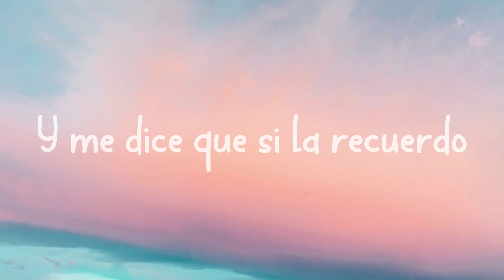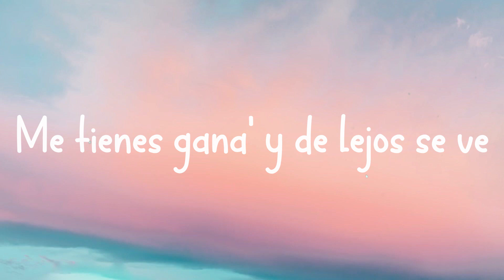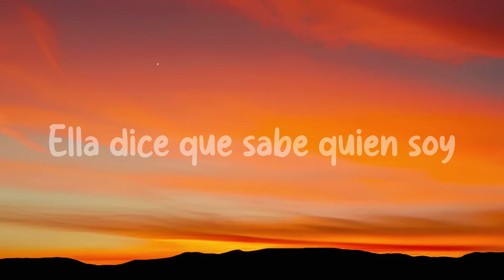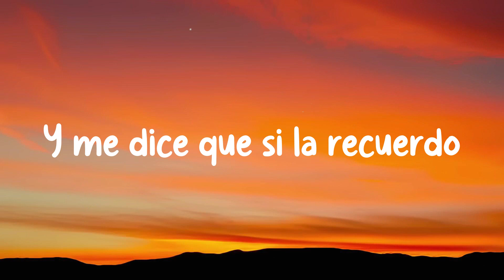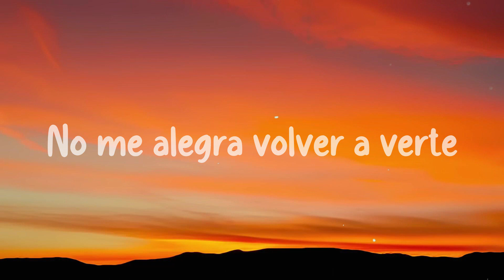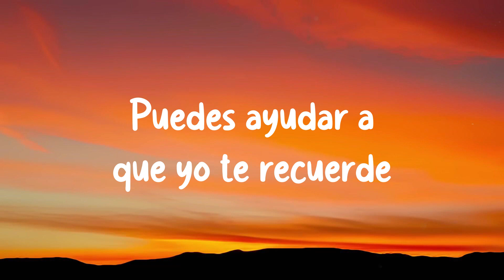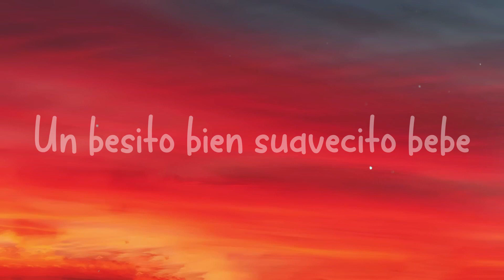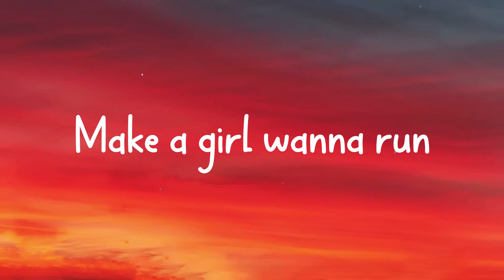Qué Pena - Maluma, J Balvin (Lyrics Version)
Maluma baby
 J Balvin
 Colombia
 Esto es pa' ustedes
 Ella está solita
 Y yo ando solo
 Ella dice que sabe quién soy
 Pero no la conozco
 Hoy se puso bonita
 Pa' que yo la viera
 Y me dice que si la recuerdo
 Hacemo' lo que quiera
 Acércate acércate un poco más
 Que así de lejos no logramos na'
 Si te pegas
 Puedes ayudar a que yo te recuerde
 Si te pegas
 Qué pena
 Tu nombre no
 Pero tu cara me suena
 Salgamos ya de este dilema
 Que yo no lo recuerde no
 Te quita la buena
 Ey qué pena
 Tu nombre no
 De todas las chimbitas
 Tú eres la más buena
 Disculpa que no te recuerde
 Pero tu amiga ya me dijo
 Todo y tengo la verde
 No me enamoro porque el
 Que se enamora pierde
 ¿Entonces
 Viniste acá solo para verme
 Me tienes gana' y de lejos se ve
 Súbele al bajo pa' poder meterle
 Con un bla bla bla
 Pa' que yo me acuerde
 Pa' mí todo' los días son vierne'
 Con un blah blah blah blah
 Ey qué pena
 Tu nombre no
 Ey qué pena
 Tu nombre no
 Algo tomé esa noche
 Que dañó mi mente
 Quedé loco inconsciente
 No significa que porque no te recuerde
 No me alegra volver a verte
 Yo soy curioso y eso tú lo sabes
 Hoy yo estoy puesto para hacer maldades
 Tu nombre bien no lo recuerdo
 Pero esta noche me lo aprendo
 Si te pegas
 Si te pegas
 Qué pena
 Tu nombre no
 Ey qué pena
 Tu nombre no
 Leggo'
 J Balvin man
 Maluma baby
 Los niños de Medellín
 De Medellín Colombia parceros
 Sky Rompiendo
 Dímelo Edge
 Finalmente
 Había que hacerlo
 Lo bueno tarda
 Leggo
 Ahí nos tienen